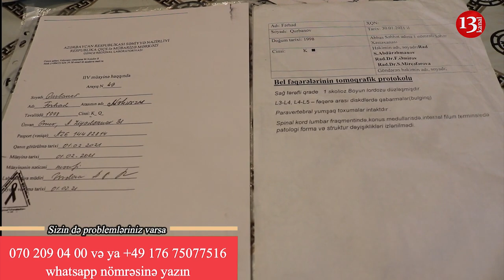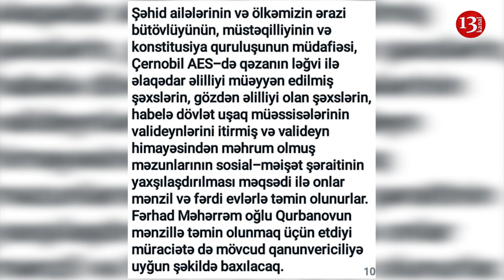"Könüllü müharibəyə gedib başımdan travma almışam, İŞƏ GÖTÜRMÜRLƏR, EVSİZƏM"- Fərhad Qurbanov